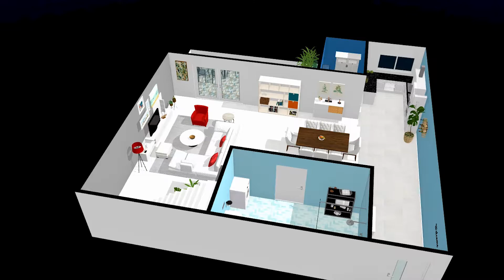AP1010 3D Grundriss Malinska Wohnung Verkauf 2021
Drei-Zimmer-Maisonette-Wohnung nur 250 m vom Meer entfernt, mit einem großen Garten von 45,34 m2.

Es besteht aus drei Schlafzimmern, Wohnzimmer, Küche mit Esszimmer, Badezimmer, Flur, Abstellraum und Terrasse. Die Wohnung verfügt über einen Parkplatz.

Ausgestattet mit Klimaanlage, PVC-Tischlerei, Telefonanschluss und Gartengrill.

Diese Eigenschaft ist ideal für Ihren eigenen Gebrauch oder zur Miete während der Touristensaison.